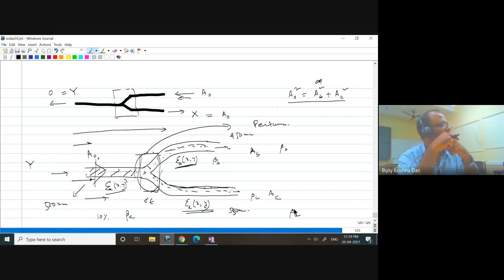EE6500 IODAC 2021 28 2021 04 19 at 23 41 GMT 7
IODAC-2021-28